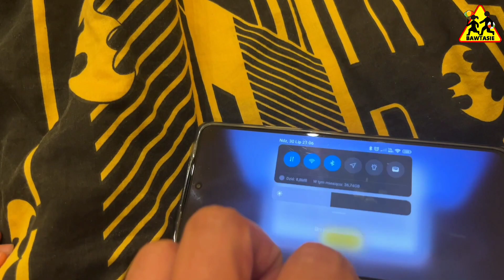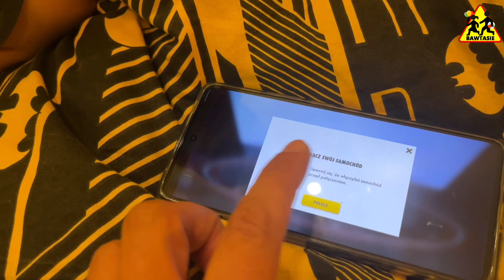🇮🇹 FERRARI 296GTB ze stacji SHELL! Auto sterowane telefonem 👍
FERRARI 296GTB ze stacji SHELL! 😃

Mamy też bolid FERRARI i nie zawahamy się go zaprezentować już niebawem 😁